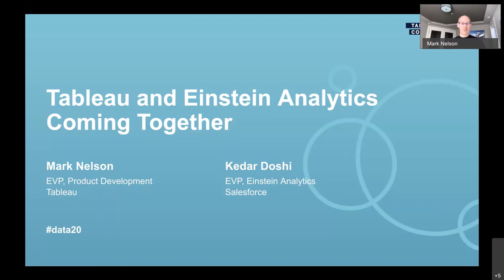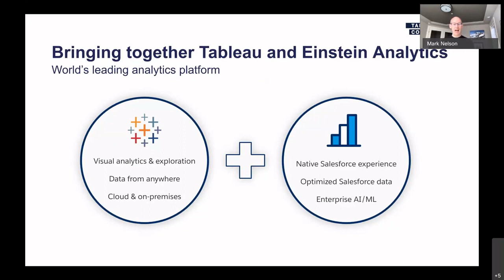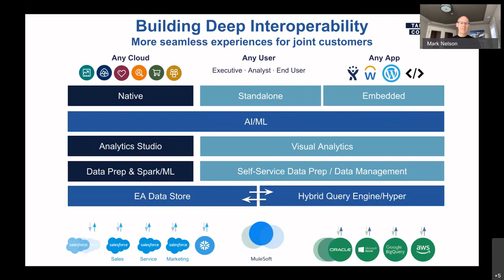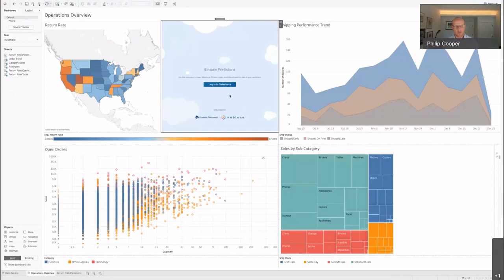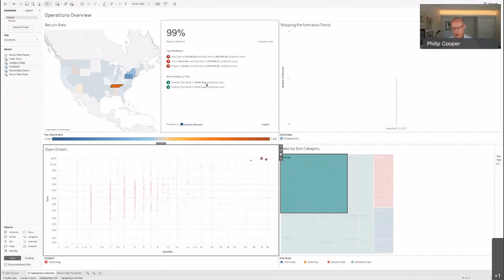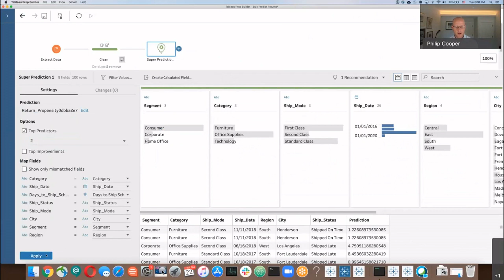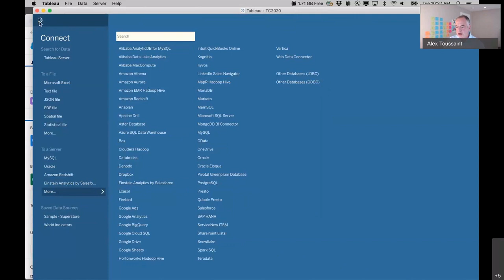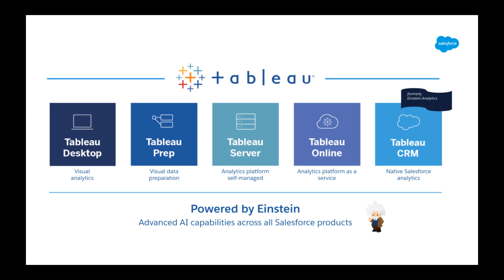Tableau and Einstein Analytics Coming Together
Tableau and Salesforce Einstein Analytics both offer powerful and complete analytics solutions. And now with a combined team, we have developed a vision to bring them together. Join this session to learn how both will serve you better together.